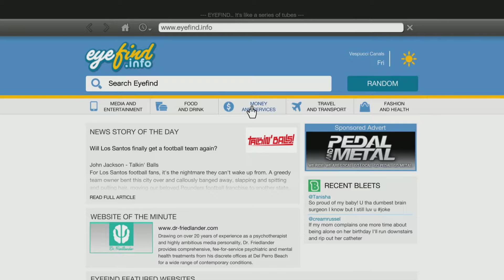GTA 5 PS5 REMASTERED - BYE BYE O'NEILS! - PART 8